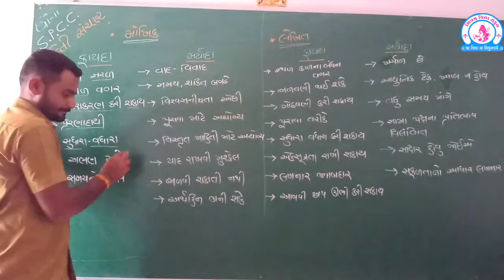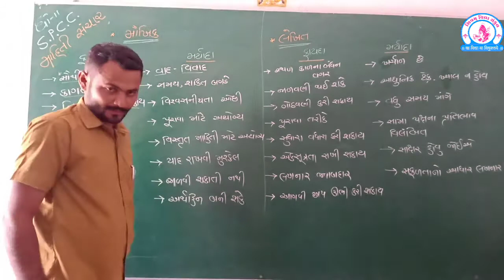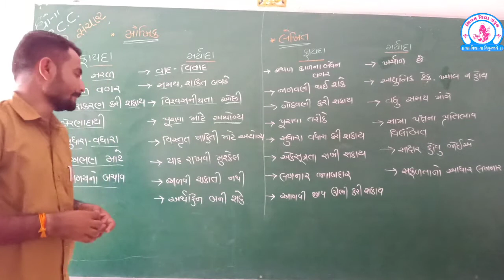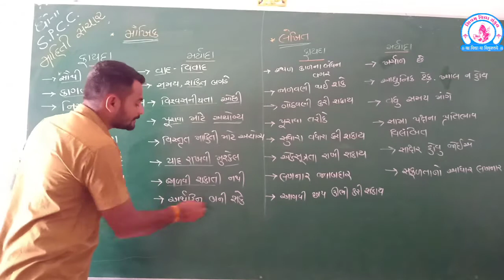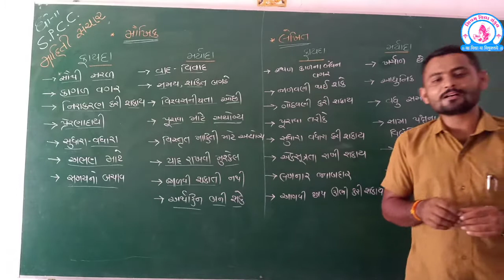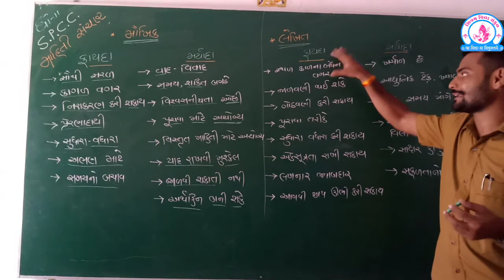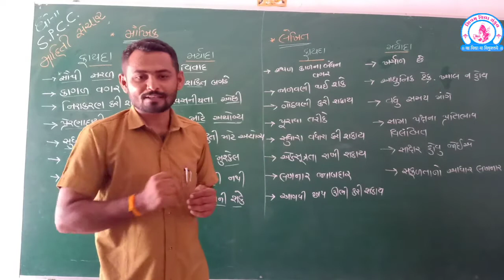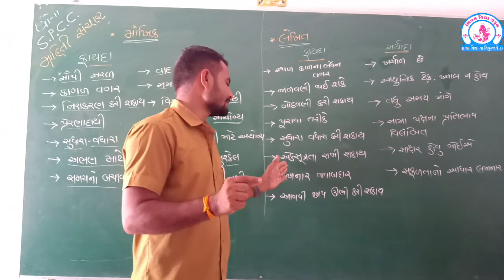Shivam vidhya sankul chital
Std 11.sub S.p.c.c.    video 4